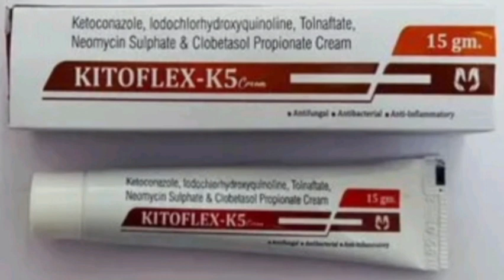Kitoflex K5 Cream